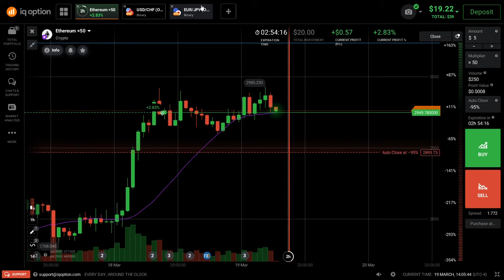TRADING SCREEN ROUND 3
Win and lose. My daily trading from my point of vew.

Judge away...